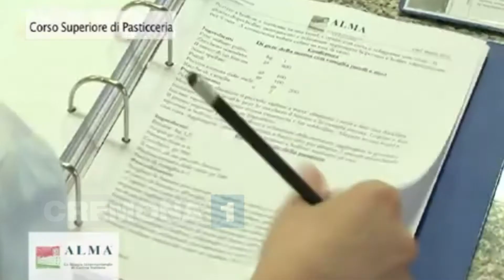Luca Federici miglior diplomato del corso di pasticceria di Alma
E’ Casalasco, per la precisione di Gussola, il miglior diplomato del corso superiore di pasticceria organizzato da Alma, la scuola di cucina di Gualtiero Marchesi.
Luca Federici, 26 anni, dopo avere appreso l’arte presso il maestro Iginio Massari a Brescia ha portato a casa questo prestigioso riconoscimento